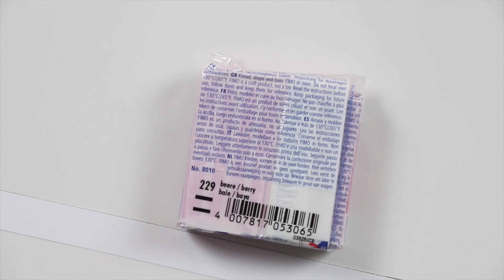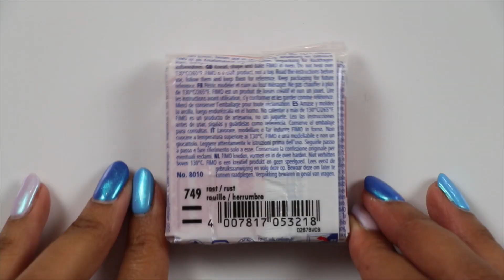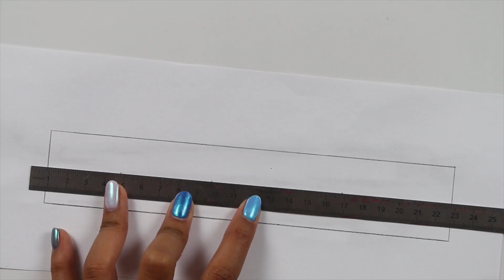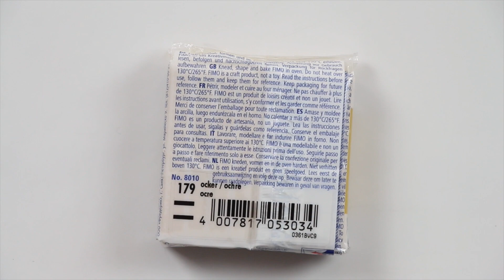3 IDÉES DE BRACELETS EN FIMO LEATHER EFFECT.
Aujourd’hui on se retrouve pour une vidéo avec trois bracelets différents. Il y a tellement de possibilités avec cette Fimo Leather Effect. dites moi en commentaire, quel est votre bracelet préféré. Et n’hésitez pas à me notifier sur Instagram pour que je puisse voir vos créations en rapport avec mes vidéos 😄.

⎪Mon premier livre⎪
⎪Mon second livre⎪

⎪Mon Instagram⎪
 madame_patachou
Mon twitter: MadamePatachou